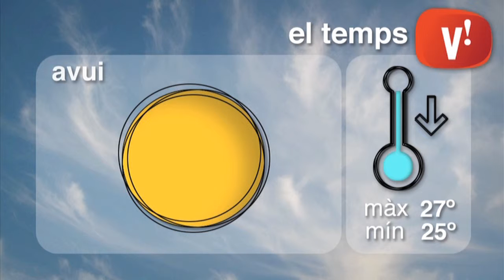El temps 15 de juliol